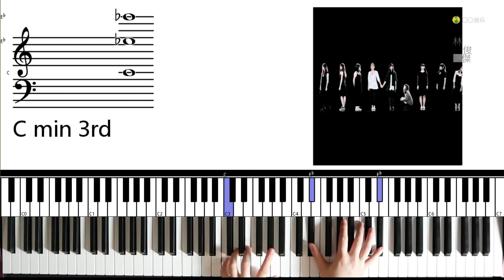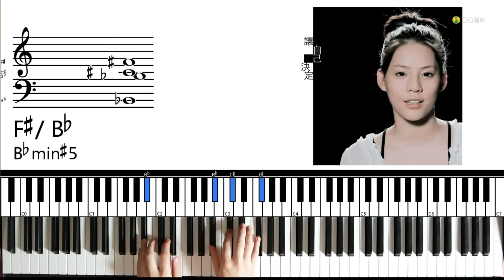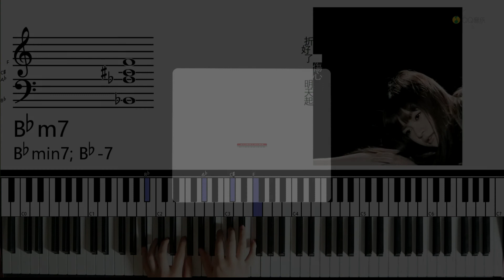【键盘小哥教你弹】爱笑的眼睛（林俊杰）全网最原版的演奏没有之一~